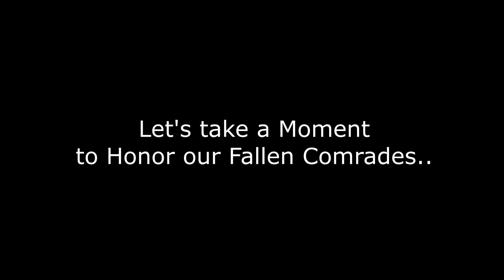Rainbow Dash Plays Portal || THE ULTIMATE BETRAYAL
Hey guys! Hope you enjoy my first RD Plays video! I've been wanting to do one of these for awhile, and with the news that my channel might be demonetized if I don't get enough watchtime by next month, I figured why not start it up now and put my best foot forward to actually solving this dilemma.

I've also decided to start giving little description shoutouts to some channels I really enjoy (when I don't have guests to link to), so here are some people that deserve some love!

Thank you to everybody who has helped to build this channel into what it is today, and to those who are first coming in for the first time, I'd like to give you a warm welcome and a huge thank you for giving me a shot! ^^